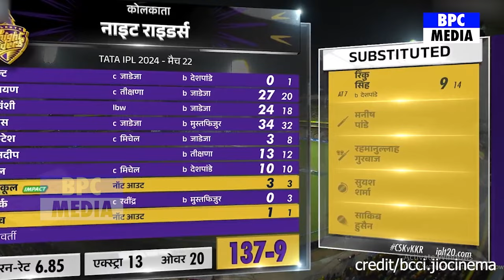CSK Vs KKR: हार के बाद बौखलाए KKR खिलाड़ी फिर Dhoni Jadeja पर दिया चौका देने वाला बयान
Ruturaj Gaikwad
Daryl Mitchell
Mitchell Starc
Sunil Narine
Shreyas Iyer
Rinku Singh
Russell
Ravindra Jadeja
 MS DhonI
Mustafizur
Tushar Deshpande
Vaibhav Arora
Rachin Ravindra
csk vs kkr full match
csk vs kkr 2024
csk vs kkr 2024 comparison
csk vs kkr 2024 highlights
csk vs kkr 2024 ipl

Sunil NarineAngkrish RaghuvanshiShreyas IyerVenkatesh IyerRamandeep SinghPhilip SaltTushar DeshpandeMustafizur RahmanShardul ThakurMaheesh TheekshanaRavindra JadejaRachin Ravindra Andre Russell  Rinku Singh Mitchell Starc ,Vaibhav Arora Varun ChakaravarthyRuturaj Gaikwad MS Dhoni Ajinkya Rahanerinku singh battingrinku singh 5 sixesrinku singhrinku singh glass brokenrinku singh bowlingrinku singh touches ms dhoniDaryl MitchellSameer RizviShivam Dubekkr vs csk 2024kkr vs csk 2024 playing 11ravindra jadeja bowlingravindra jadeja bowling actionravindra jadeja batravindra jadeja best fielding,ravindra jadeja best catches,kkr vs csk 2024 highlightsipl points table 2024ipl points table 2024 todayipl points table 2024 predictionsआईपीएल प्वाइंट्स टेबल 2024ipl points table 2024 kaipl point table 2024 tamilipl point table 2024 liveipl match points table 2024ipl t20 points table 2024 todayipl team points table 2024women ipl points table 2024ipl cricket points table 2024